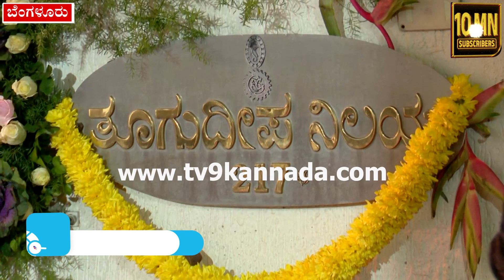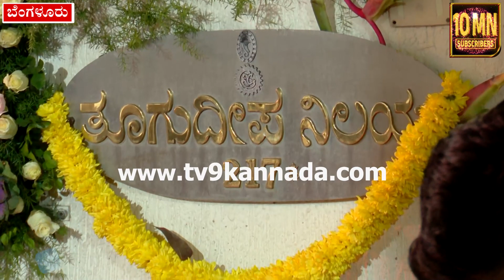Darshan Birthday: ಡಿ ಬಾಸ್​ ಹುಟ್ಟುಹಬ್ಬ ಹಿನ್ನೆಲೆ.. ದಚ್ಚು ಮನೆಗೆ ಬಂದ ತರುಣ್​ ಸುಧೀರ್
Darshan Birthday, Dboss, Devil, Kannada Actor, Fans, Celebration, Cake Cutting, Tatto, Darshan Tatto, Fans Celebration, Home Decoration, Film Industry,

ದರ್ಶನ್ ಗೆ ಹುಟ್ಟು ಹಬ್ಬದ ಸಂಭ್ರಮ. ಚಾಲೆಂಜಿಂಗ್ ಸ್ಟಾರ್ ಮನೆ‌ ಮುಂದೆ ಸಂಭ್ರಮೀಸೋಕೆ ಸಜ್ಜಾಗಿರೋ ಅಭಿಮಾನಿಗಳು. ಟ್ಯಾಟೋ ದರ್ಶನ್ ಶರ್ಟ್ ಹಾಕಿ ಸಂಭ್ರಮಿಸ್ತಿರೋ ಫ್ಯಾನ್ಸ್. ಇಂದು ರಾತ್ರಿ 12 ಘಂಟೆಗೆ ಕೇಕ್ ಕಟ್ ಮಾಡಿ ಅಭಿಮಾನಿಗಳ ಜೊತೆ ಬರ್ತ್ ಡೇ ಆಚರಿಸಿಕೊಳ್ತಿರೊ ದರ್ಶನ್. ಕಾಟೇರ ಸಕ್ಸಸ್ ಬೆನ್ನಲ್ಲೆ ಡೆವಿಲ್ ಫಸ್ಟ್ ಲುಕ್ ದರ್ಶನ್ ಅಭಿಮಾನಿಗಳಿಗೆ ಗಿಫ್ಟ್ ಆಗಲಿದೆ. ಇಂದು ರಾತ್ರಿಯಿಂದಲೇ ಜಮಾಯಿಸ್ತಿರೊ ಅಭಿಮಾನಿಗಳು.